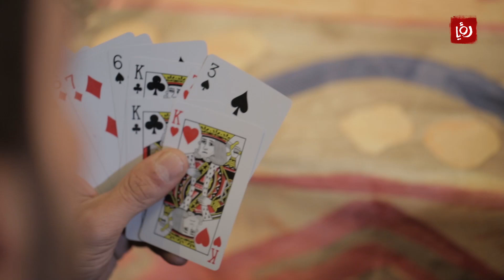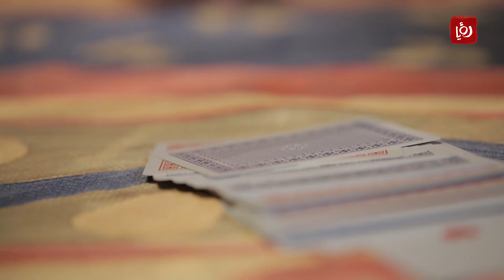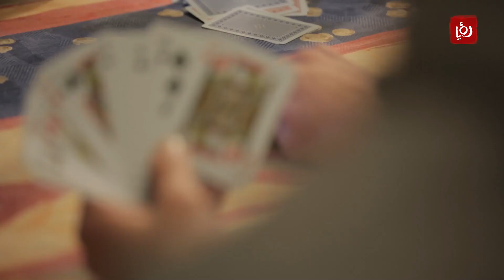العنف بعد لعبة الشدة والعصبية في مشهد مؤثر - مجرد موقف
العنف بعد لعبة الشدة والعصبية في مشهد مؤثر